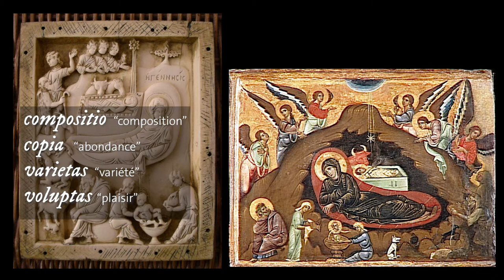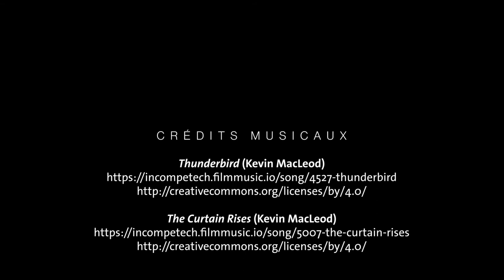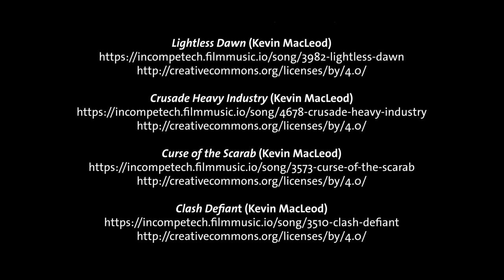01#03. La Renaissance florentine au début du XVe siècle (Le discours de la composition)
Tous les artistes florentins du xve siècle ne font pas de la perspective géométrique le seul centre de leurs intérêts. Des artistes comme Lorenzo Monaco, Gentile da Fabriano ou Filippo Lippi développent un art de cour raffiné, dont il sera ici question. Les peintres de cette époque partagent néanmoins tous le même souci d’imiter la nature, concept alors au centre de toute représentation artistique. La théorie de l’imitation, formulée notamment dans le De pictura de Leon Battista Alberti, publié en 1435, concerne aussi bien la représentation de l’espace, des corps et des objets, que le mouvement ou encore des expressions. Nous allons voir aujourd’hui que l’enjeu de la composition picturale — c’est-à-dire de l’agencement des parties entre elles — est de représenter ce que le théoricien nomme l’historia.

Les images présentées dans ce documentaire sont dans le domaine public (Creative Commons).

histoiredelart,artmoderne,periodemoderne,cours